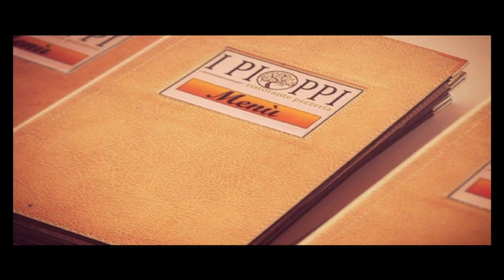CAPITALENT 2015:LA BAND DEI NUERA VOTATA TRA I PRIMI 12 SU 4000